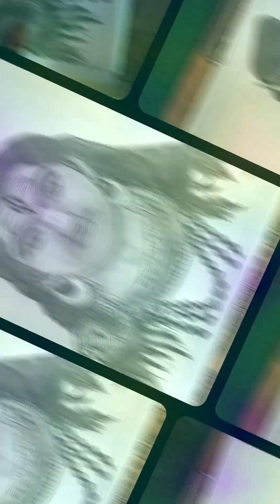how to drawing a beautiful pencil shading of lord shiva (by surendra art's126)